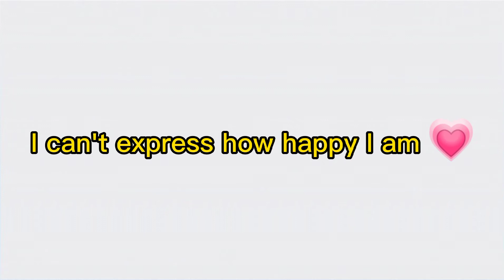guys we did it :)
thank u 💖
I luv u guys 💗💗
never thought this would happen

if ignore
 the tags